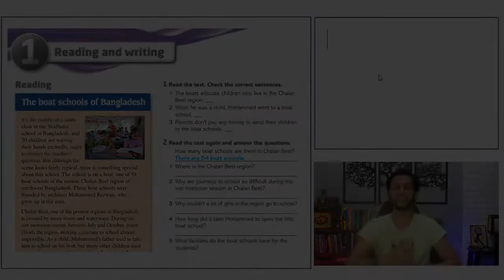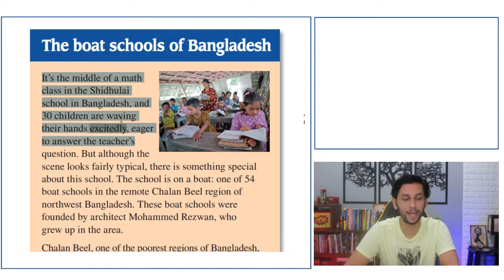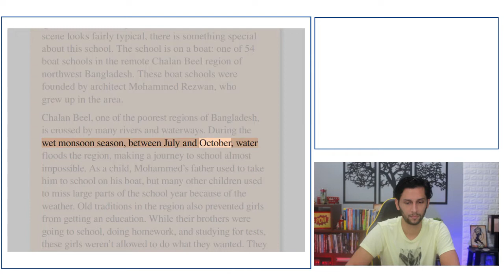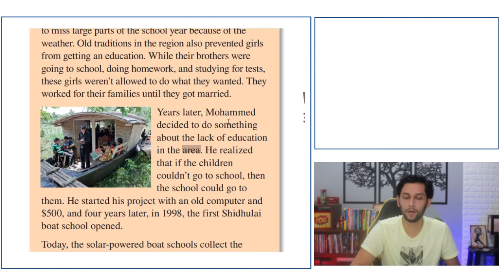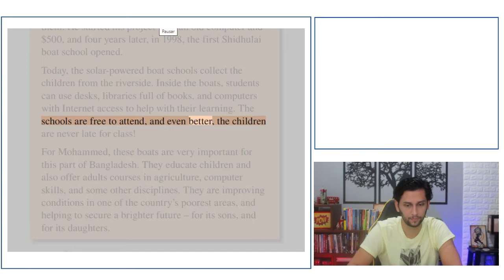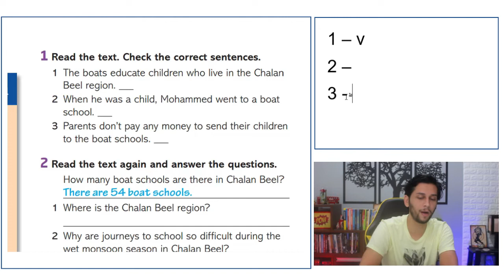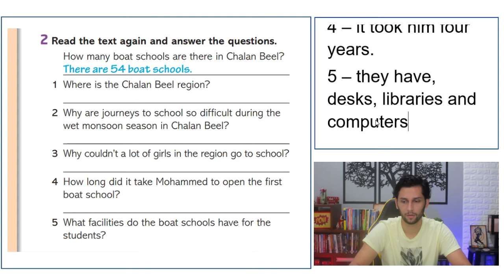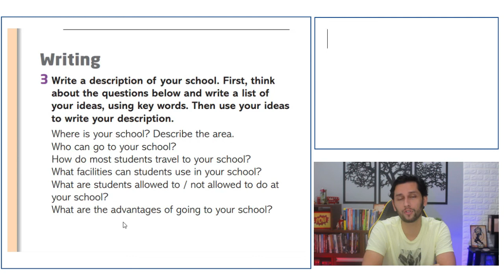Textos em Inglês com ÁUDIO | TRADUÇÃO | PDF | MP3 e EXPLICAÇÃO (AULA 025)